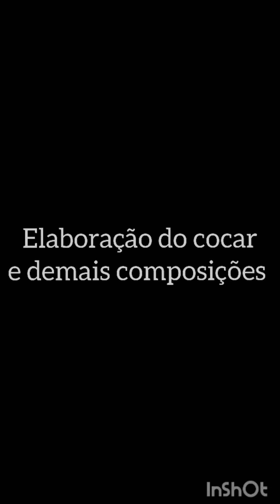Culturas Remotas 18 - Intervenções Urbanas - Graffiti com Gaúcha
Graffiti realizado pela artista Gaúcha nos CEU das Artes - para o Culturas Remotas 18. Intervenções Urbanas.